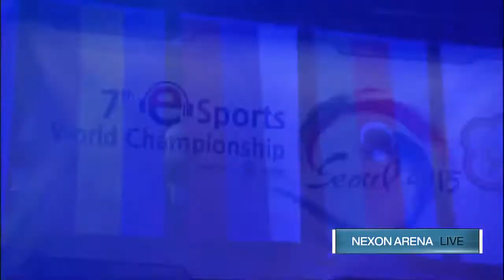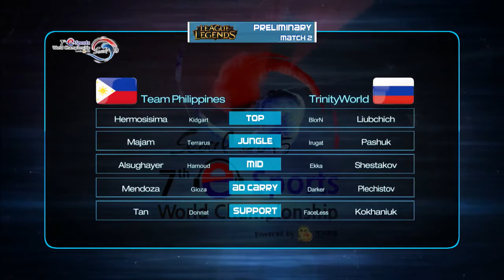League Of Legends - Team Philippines vs TrinityWorld - IESF 2015